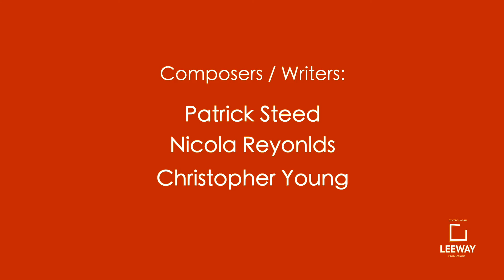Beautiful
10 Minute Musicals is an innovative development programme to support writers, composers, musicians of all genres in Wales and Internationally who are keen to write musical theatre.

Beautiful is written by Patrick Steed, Nicola Reynolds & Christopher Michael Young. When a relationship becomes fragmented and splintered, sometimes letting go of those final pieces is the hardest task.